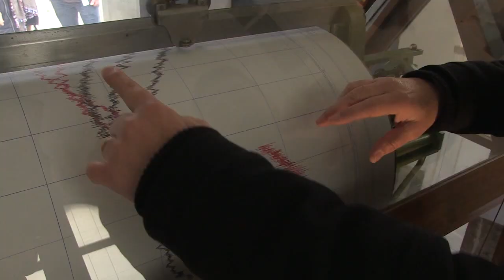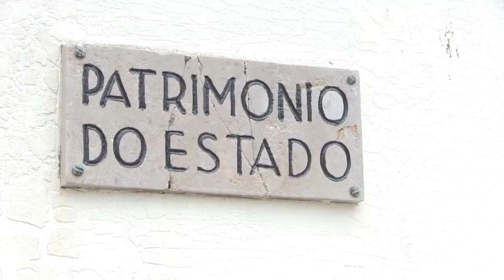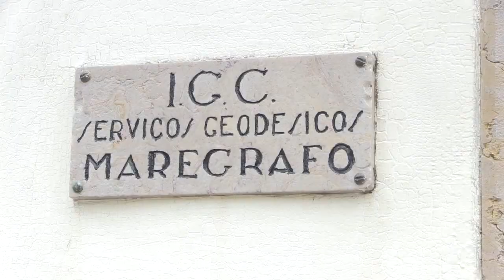Marégrafo de Cascais | A medir desde 1882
O Marégrafo de Cascais foi um dos primeiros observatórios europeus dedicado ao estudo das correntes e marés e é o único que ainda hoje funciona em perfeitas condições em todo o mundo.

Construído por A. Borrel, em 1887, e ligado ao laboratório oceanográfico do rei D. Carlos I, o Marégrafo de Cascais foi instalado em 1882 sobre um rochedo junto à fortaleza debruçada sobre a baía de Cascais.